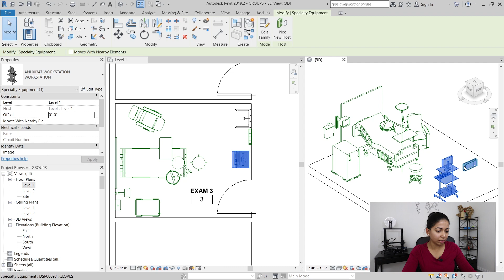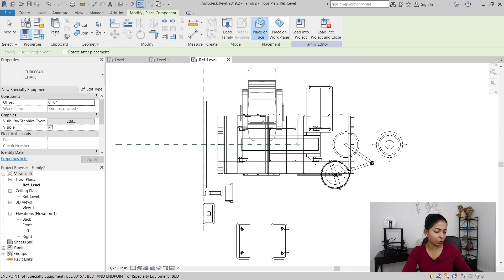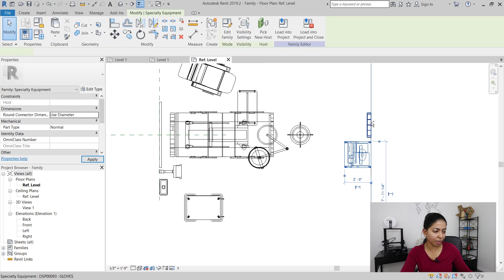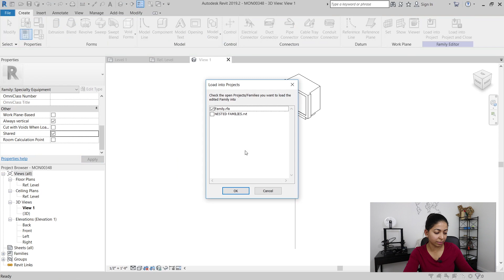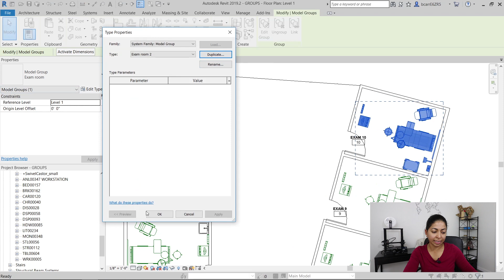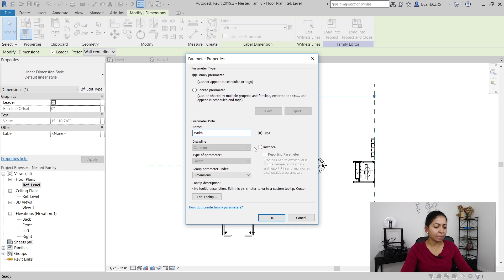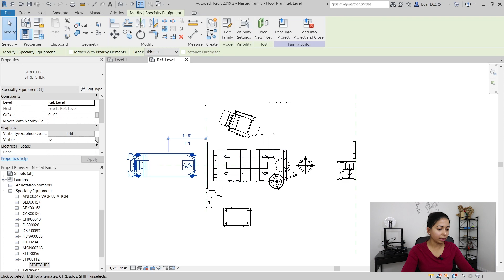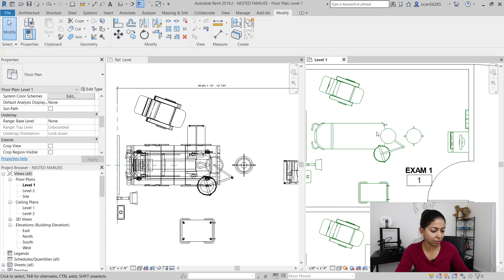Revit groups OR nested families. Which one should you use?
Watch this video to find out the differences between Revit groups and nested families. They both have advantages and are useful in certain situations. Find out which one is better for your project.